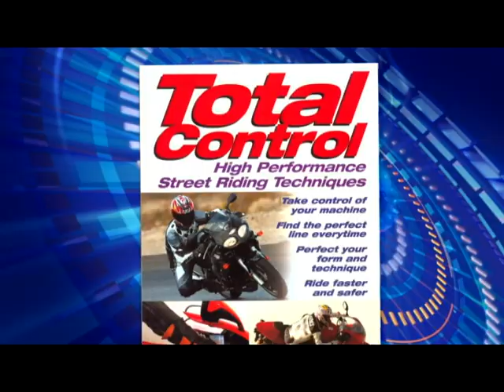Total Control Advanced Riding Clinic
This is a Promo for the Total Control Advanced Riding Clinic.  We are incorporating Lee Parks techniques into segment of Cycle Sports TV